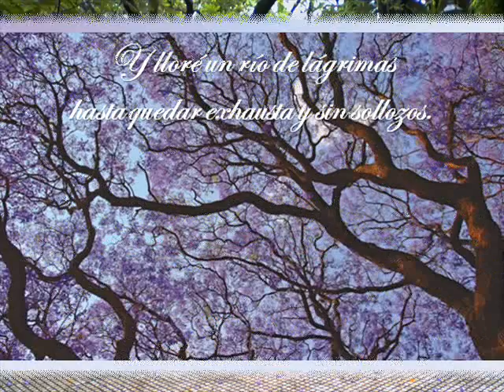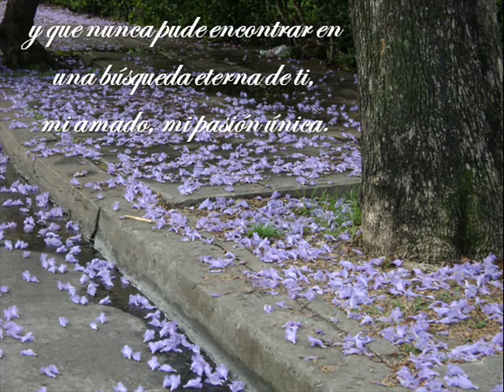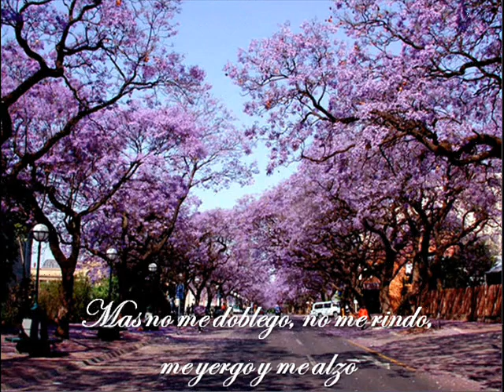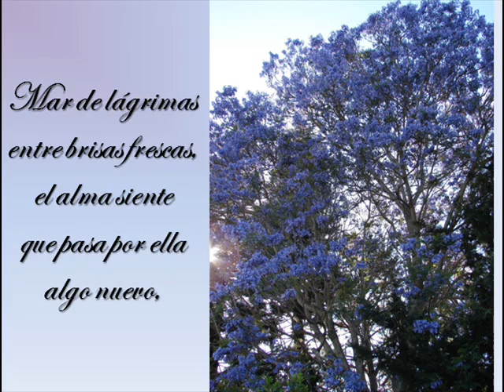Mar de lágrimas